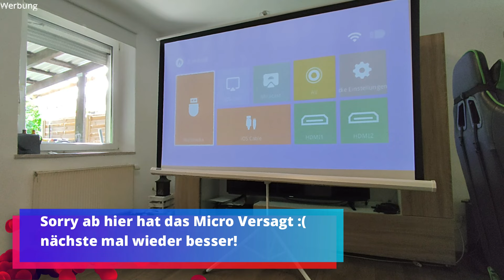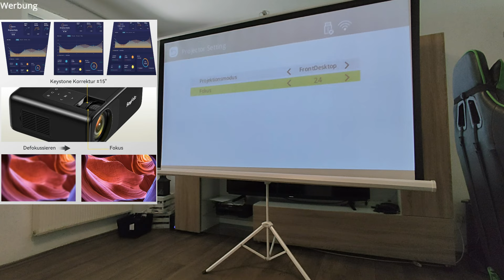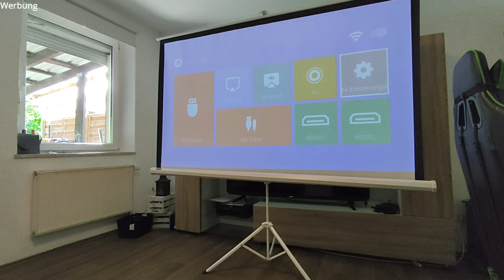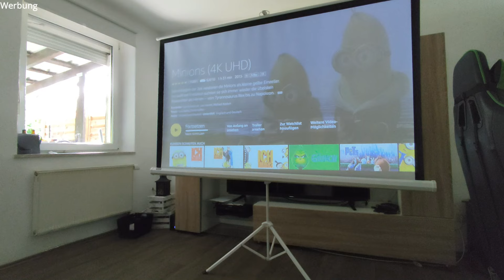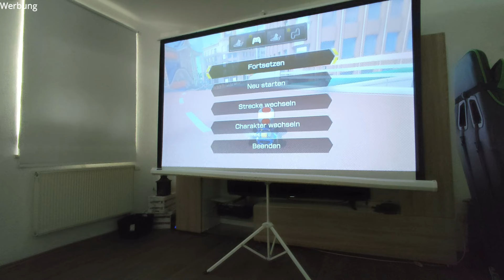Rayfoto Beamer 9500L Full HD / 1920x1080P / bis 300" / Wifi / Bluetooth / celexon Stativ-Leinwand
📺Hier gehts zum Rayfoto Beamer:

📺Hier gehts zur Leinwand:

🎵 Musik
↪ EpidemicSounds

🎒Mein Equipment
📷DJI Osmo ActionCam